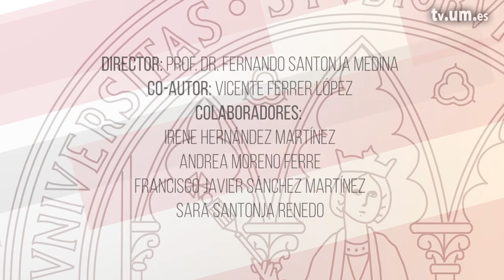Vendaje funcional del ligamento lateral externo 1920x1080 1137451